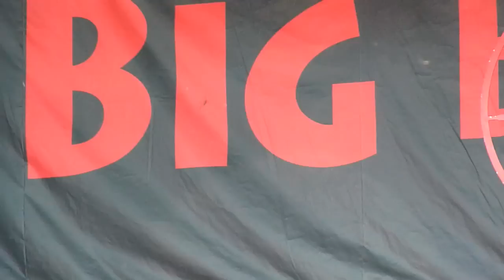Slamabama Lynyrd Skynyrd "Sweet Home Alabama" July 02 2011 Summerfest Milwaukee Wiisconsin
Battle of the Band winners - 2011
it was July 2 2011 not july 01 2011